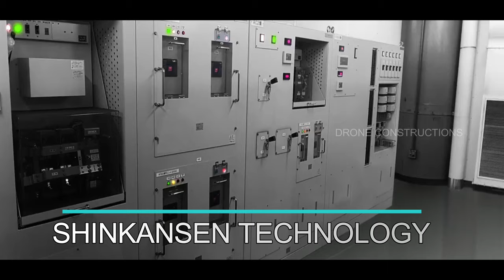Mumbai Ahmedabad Bullet Train Project or High Speed Rail Project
Get 1 month Free access

• Mumbai – Ahmedabad High-Speed Rail or Bullet Train project is a 508.17 km under construction High Speed Rail line that will connect Mumbai with Ahmedabad at an estimated cost of Rs. 1.1 lakh crore or US$15 billion.
• This will be the first ever bullet train project of India which is being executed by the National High Speed Rail Corporation Ltd. (NHSRCL)

Mega Projects India